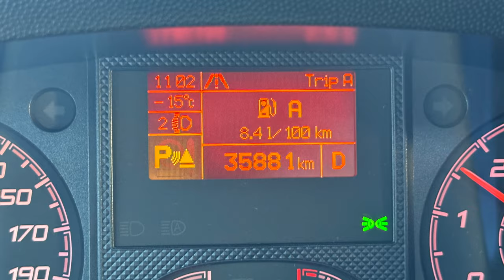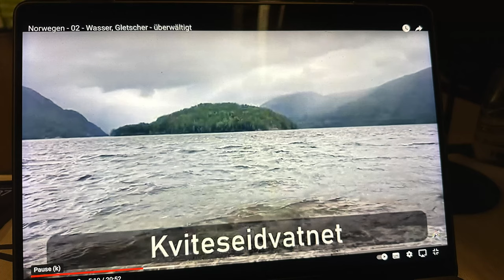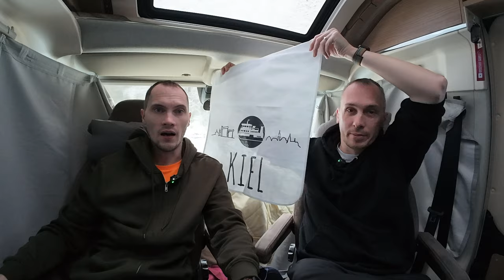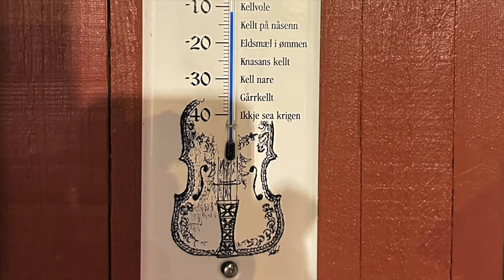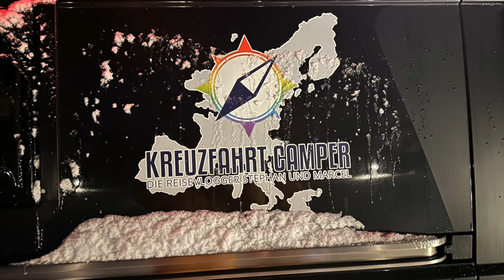Weihnachten im Schnee - Norwegen - Weihnachtstour 2023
Wir fahren los aus Åmli, Engenes Richtung unserem Weihnachtsdomizil 2023. Unser Plan irgendwo in der Nähe von Seljord bzw. am Seljordsvatn die Feiertage zu verbringen. Durch ein Glückstreffer, weil der eigentlich geplante Platz nicht geräumt war, sind wir bei Hegna Camping vorbei gefahren, gedreht und auf den Platz gefahren. Den Platz konnten wir dann via Internet selbst schnell buchen und haben für 3 Nächte, ca 105 € (inkl. Strom) bezahlt. An diesem Platz feiern wir nun Weihnachten und nehmen euch dazu mit.